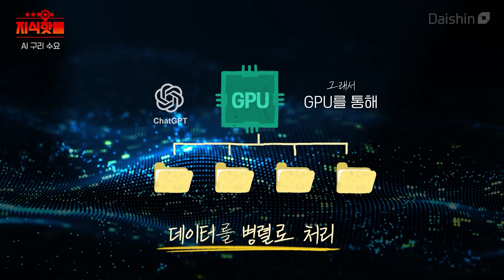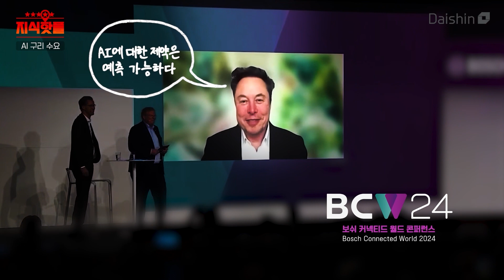구리 때문에 싸움 난 전 세계ㅣ구리 몸값이 계속 비싸지는 이유ㅣ지식핫플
구리 가격이 계속 오르고 있어요!
인공지능(AI), 반도체, 전기차, 신재생에너지 등등
거의 모든 산업에서 구리가 꼭 필요하기 때문인데요!

이제 오일머니가 아니라 구리머니!
대체 어느정도길래 이렇게까지 난리인 걸까요?

* 진행 : 이은빈 아나운서